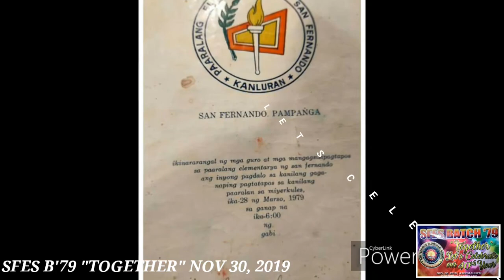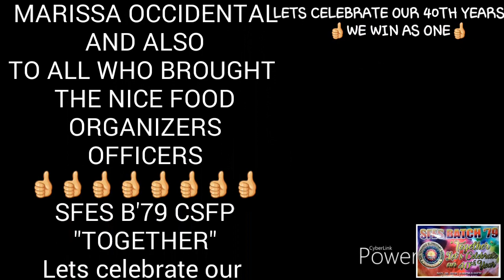SFES B'79 CSFP "TOGETHER" NOV 30, 2019 Lets Celebrate our 40th Year💖👌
SFES B'79 CSFP "TOGETHER" NOV 30, 2019 Lets Celebrate Our 40th Year💖👌.."WE WIN AS ONE" 👍